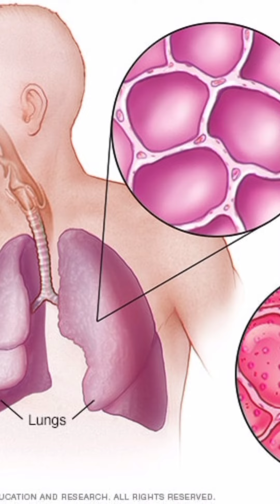Lecture about PNEUMONIA 🤒 ....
lecture on PNEUMONIA, what causes it, it's symptoms,risk factors stages and how it can be treated.